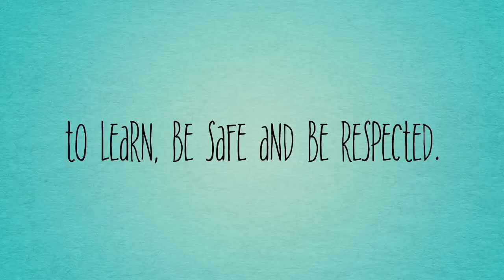Cowes Primary School - No Ordinary School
A movie style trailer giving a brief insight into our wonderful school here in Cowes on the Isle of Wight.